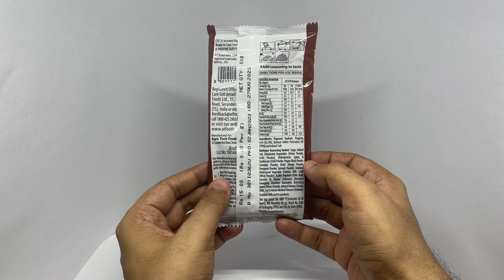Act II Barbeque Popcorn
This Act II Barbeque Popcorn is quite good. It costs ₹15 around 20 cents.